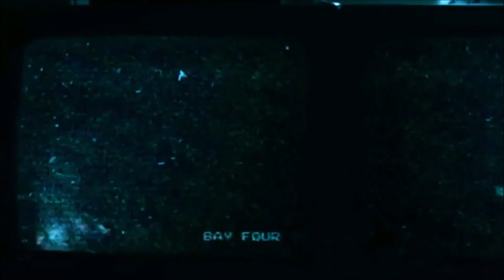Zerd - Siren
Song is mine Zerd - Siren